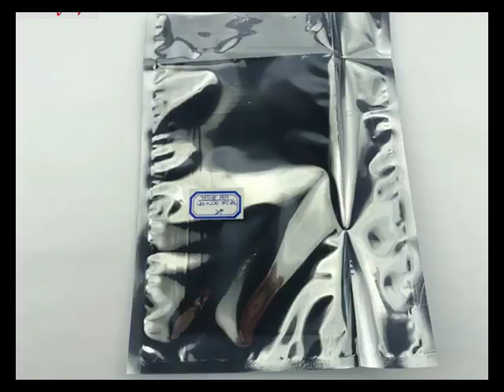factory price esd bag exporter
Our main areas of expertise are SMT consumable materials, ESD Products and Clean Room supplies. Founded in 2003, Comofaje is headquartered in Shenzhen and has its own factory in Dongguan. Plant covers an area of 4,200 square meters, practical factory area of 6200 square meters, staff quarters area of 3800 square meters, can accommodate 360 employees.
Skype1:comofaje01
Skype2:comofaje02
Skype3:mayli201412